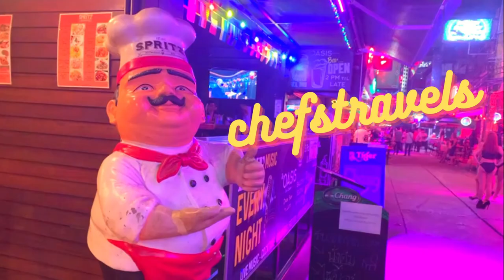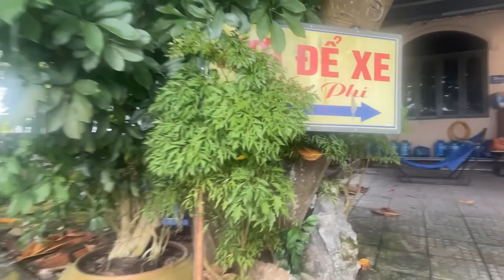Vung Tau city Vietnam tour closest beach to Ho chi minh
Vung Tau is not a popular tourist destination
belt bag for a passport

Vung Tau is a great city mainly catering to Vietnamese people visiting for the weekend as it is the closest beach to Saigon, Ho Chi Minh.
There are plenty of bars, Clubs, and restaurants to visit but if it's paradise beaches and beach parties you are looking for you may be a bit disappointed.
yes, there are beaches but not the best.
The bars all have working girls and the people are so friendly, The markets are well worth a visit and the cost of living is unbelievably low, well suitable for anyone retired or trying to budget.
It is safe to walk around at night but always be vigilant, and don't venture too far off the beaten track.
Vung Tau has 2 mountains both worth a visit and both with wonderful views of the city.
If you like your seafood then you are in the right place, not only does Vung tau have an amazing fish market with most of the fish still alive and swimming, but It also has some fantastic seafood restaurants serving a wide variety of seafood from snails to sturgeon and many other types of fish I have never seen before.